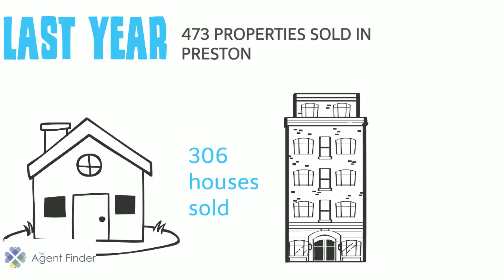The Agent Finder reviews Preston Real Estate 2015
Compare Real Estate Agents in Preston with The Agent Finder.

Get in touch today for your free fully customised report